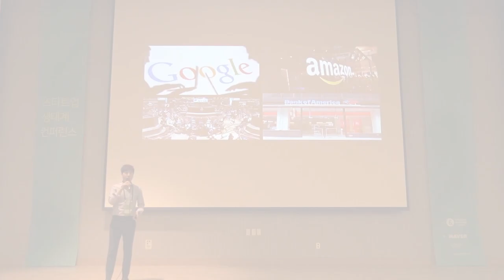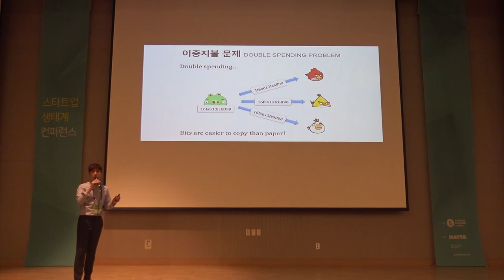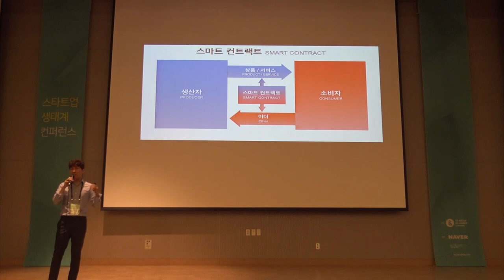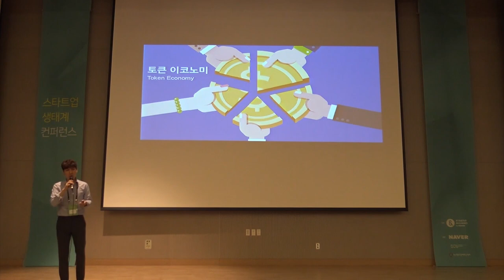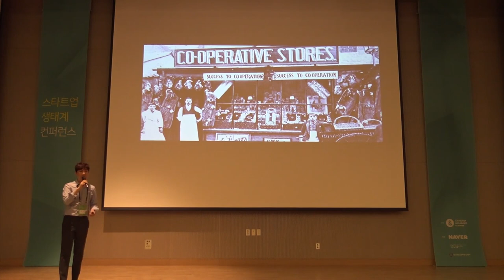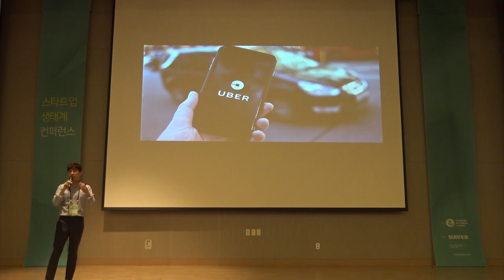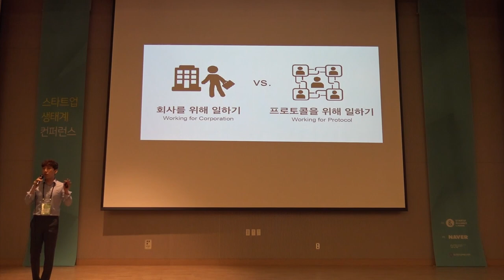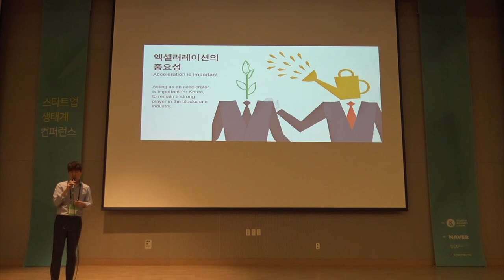2-4 주식회사를 넘어 프로토콜 경제의 시대로 - 김서준 (Hashed 대표)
2018년 스타트업 생태계 컨퍼런스 Day2 : 주식회사를 넘어 프로토콜 경제의 시대로 - 김서준 Hashed 대표